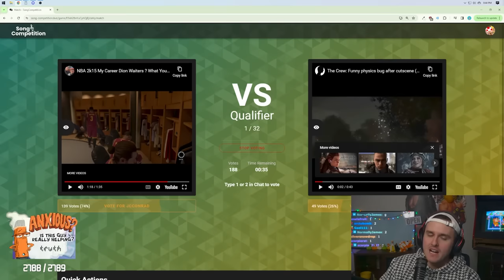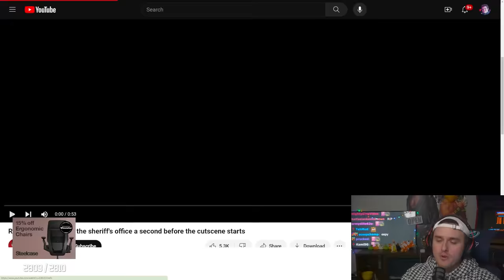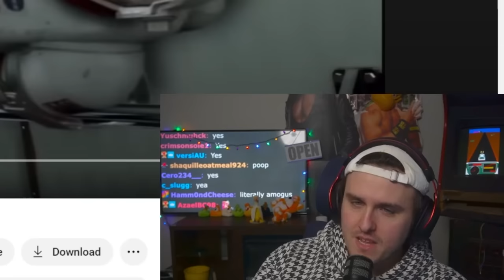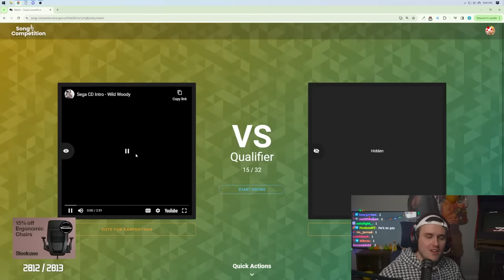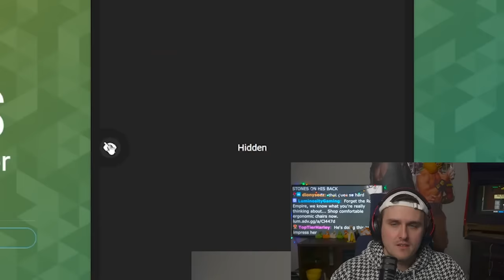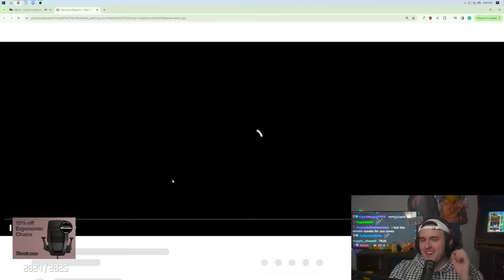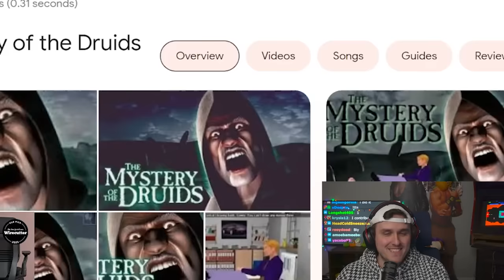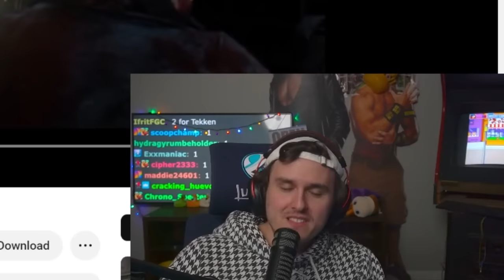The FUNNIEST Video Game Cutscenes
Coney takes some of the most unusual cutscenes sent by his community and pits them against each other to see which cutscene comes out on top as the funniest.